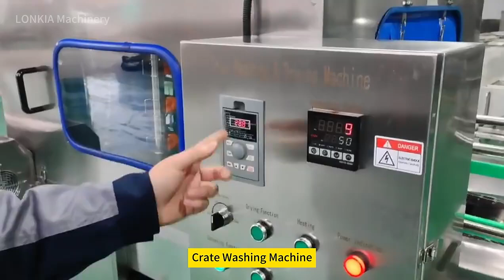LONKIA 2500mm crate washing and blowing machine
capacity:100-200pcs/h

For more detail please contact|:
Barbara Geng (vice president of lonkia)